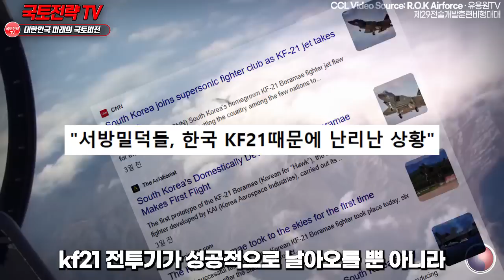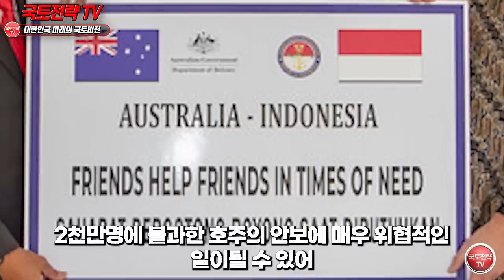‘한국군이 쓰려던 180대 탱크 도착확정, 난리난 폴란드 현재상황... 영국군, 다급히 경의표한 이유 “당신들이, 자유를 수호하고 있다.”